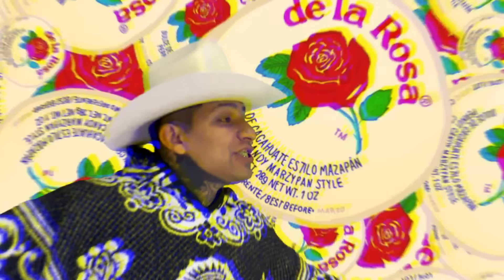"HECHO EN MEXICO" - Sieck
Todos tenemos GASTRITIS por la salsa VALENTINA 🔥

Mira mis videos en YouTube 🟥

Mira mis videos en Facebook 🟦